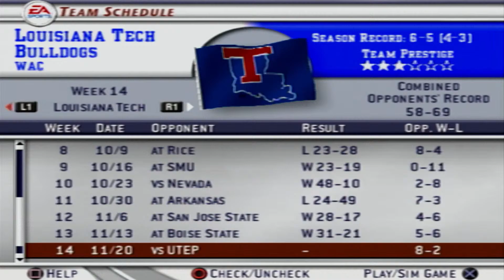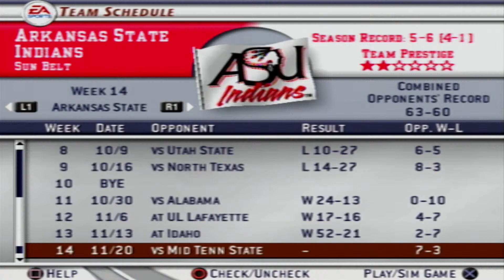Mississippi State Bulldogs Dynasty | NCAA Football 2003 | Season 9 | Arkansas & Ole Miss